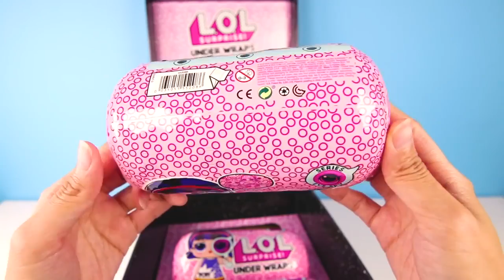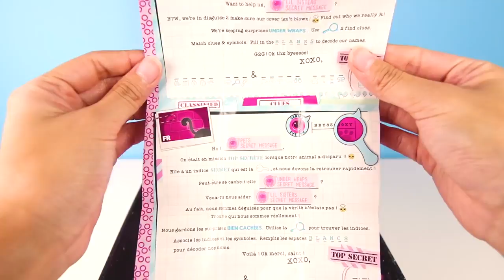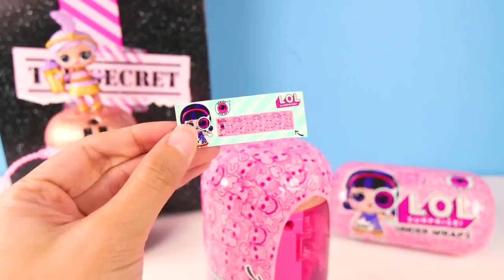Kansas QT, Soul Babe Jelly Layer Under Wraps Brand New SERIES 4 LOL Surprise